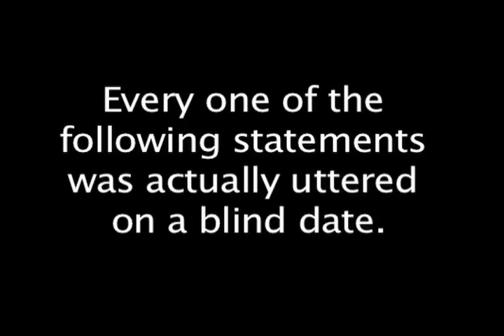My Blind Date Went Blind! by Virginia Vitzthum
The awkwardness. The anxiety. The sweaty palms. Ah, the joys of a blind date. But then there's the laughing about it afterward with friends, and doesn't that make it all better?